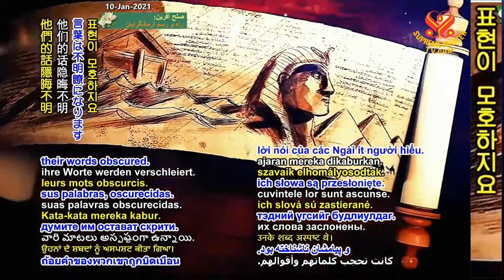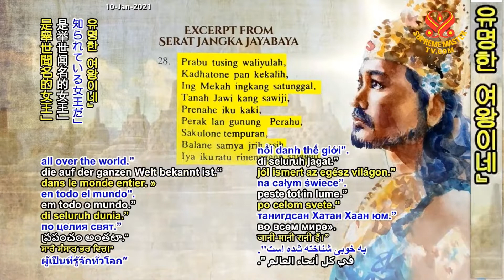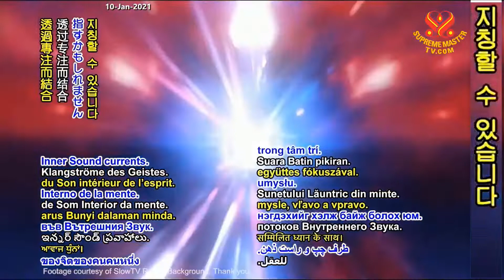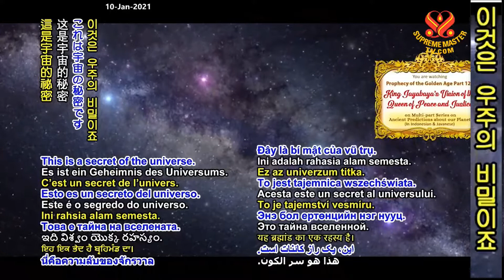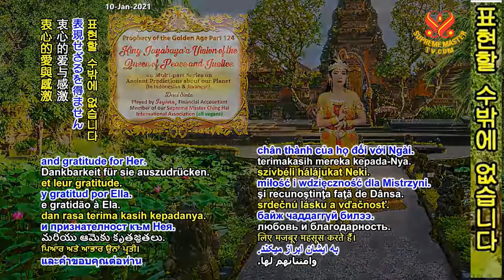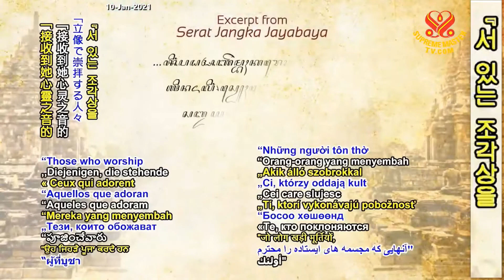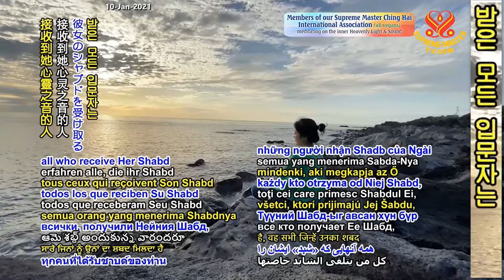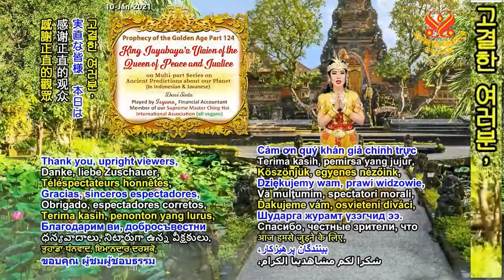124부-황금시대 예언:평화와 정의의 여왕에 대한 자야바야 왕의 비전 [P124] Prophecy of the Golden Age -King Jayabaya's Vision